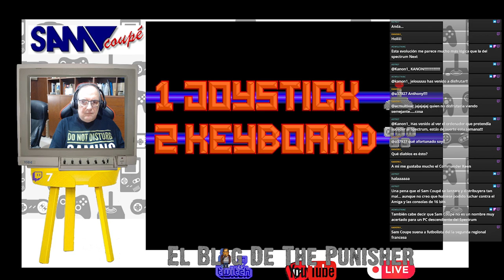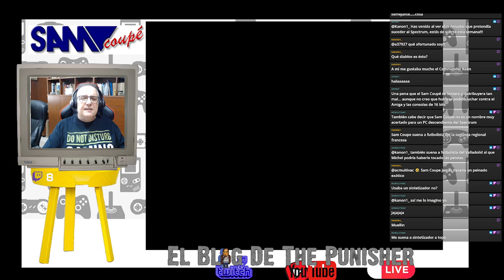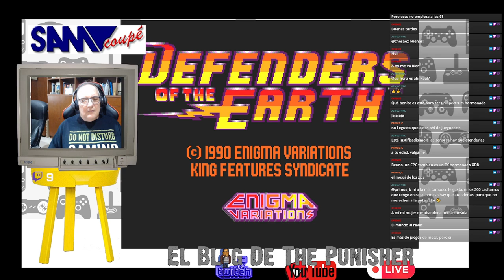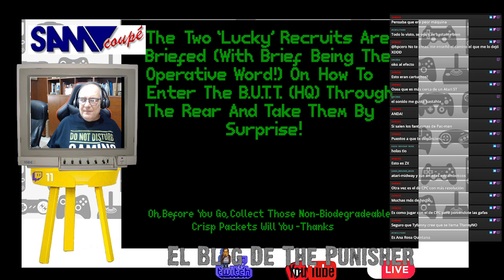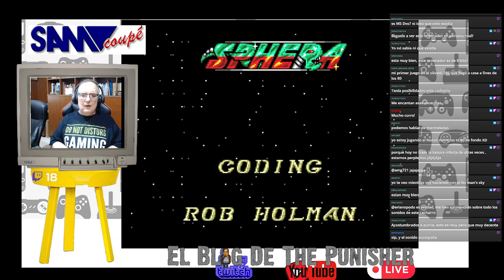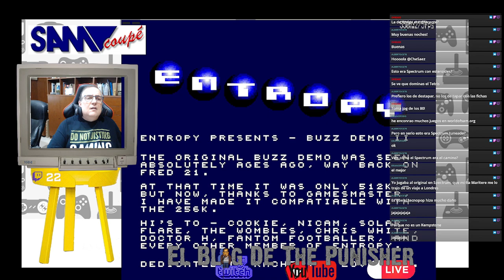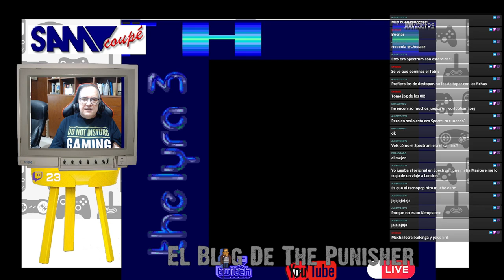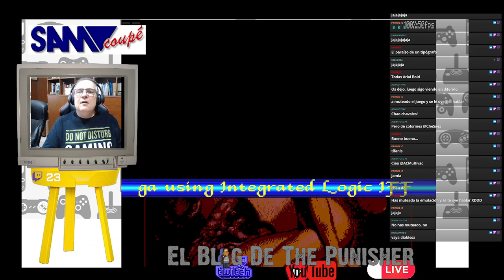El Blog de The Punisher (Recauchutao) #109: Play It, Sam (Coupé)